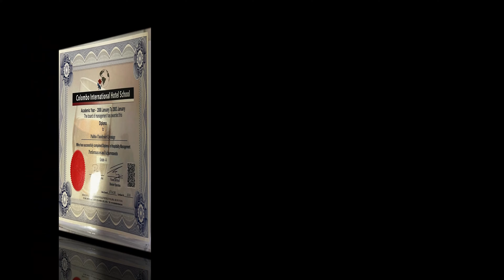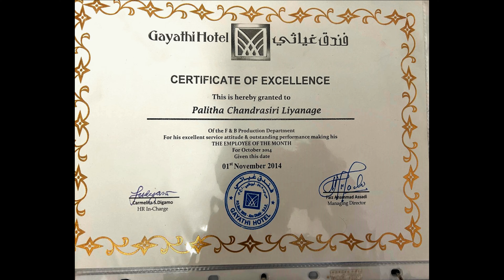හාල් පිටි උණුවතුරට දාලා තම්බල අරගෙන ඉඳිආප්ප හදන ක්‍රමයක්